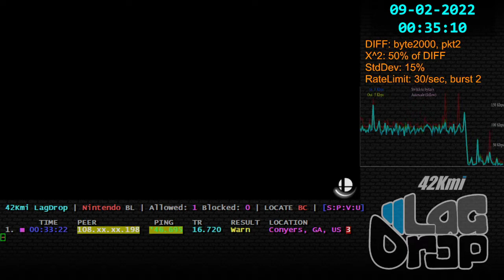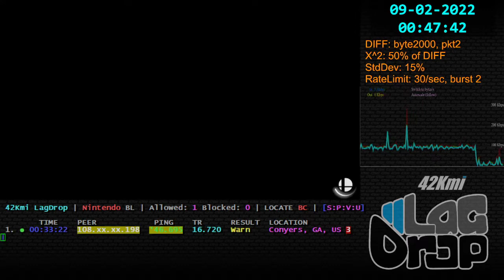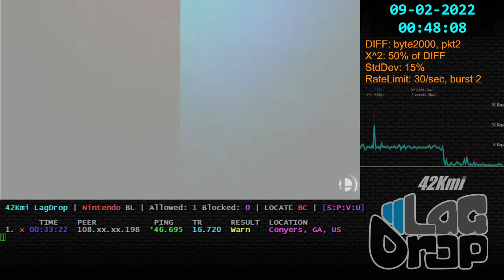SmashBros - 2022-09-02 - 13.0.1 - Radiamev [Conyers, GA, US] lag